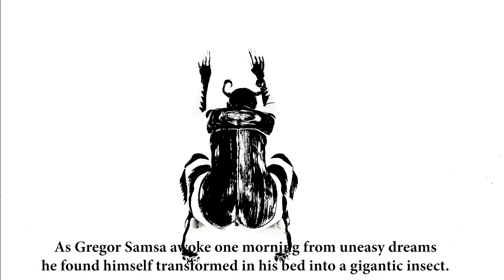metamorphose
Kafka Metamorphosis. In commemoration of the 100th death anniversary of Franz Kafka.